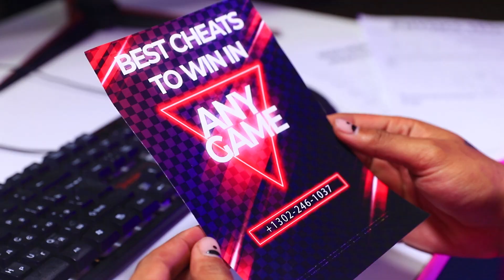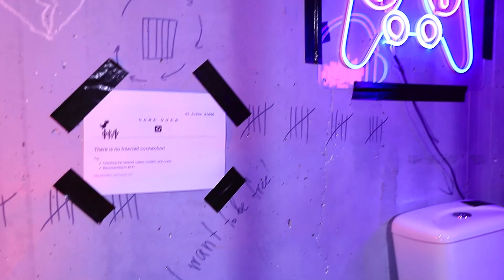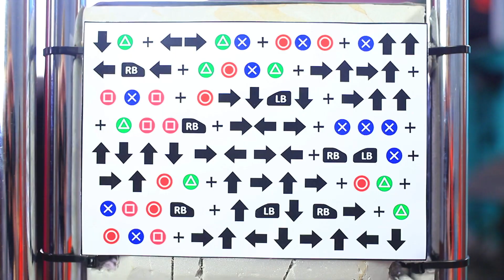24 Jam Dalam Penjara / Gamer di Penjara!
Seorang yang keranjingan gim masuk penjara. Bagaimana dia bisa hidup tanpa gim? Seorang pemain gim sejati akan menemukan kesempatan untuk bermain meski berada di tempat yang tak menyenangkan.